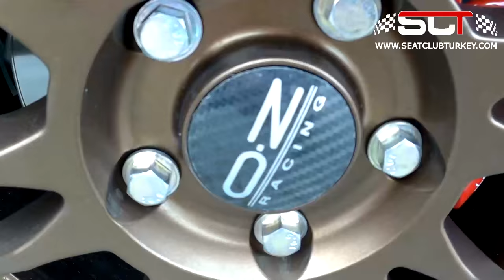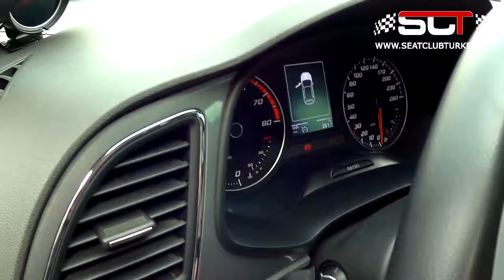SCT - Trakya Buluşması 09.04.2017 (SeatClubTurkey)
SeatClubTurkey'i Takip Edin